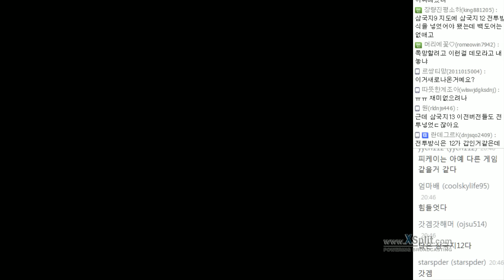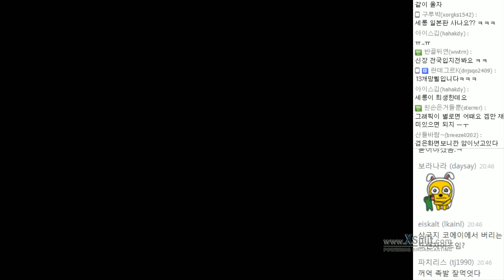셀옹 삼국지13 구경 해보자 06